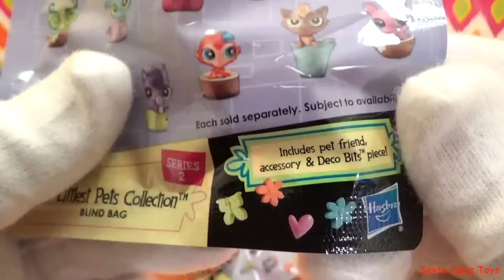Littlest Pet Shop SURPRISE Toys and blind unboxing jouer jouet unboxing LPS brinquedo dog for kids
asmr HUGE Littlest Pet Shop Unboxing

Check out the cutest animals from Littlest Pet Shop! So sweet! I hope you enjoy this LPS haul. For kids and lps mommies.

This video contains may LPS and jugete, brinquedos and lps dogs for kids so fun family friendly video. The LPL littlest pet shop haul is great. Surpresa toys.